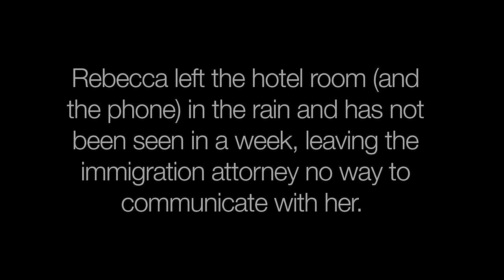Rebecca's Deportation Problems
Soft White Underbelly interview and portrait of Rebecca, a transgender woman on Skid Row.